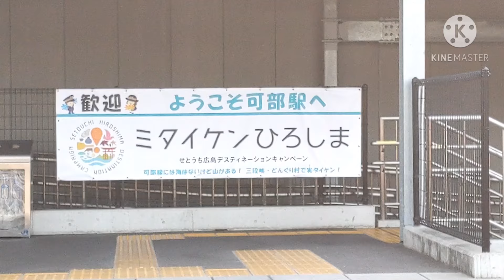可部駅ホーム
ミタイケンひろしまこうやってたまに看板が立ちます